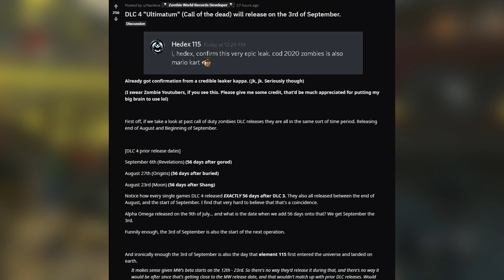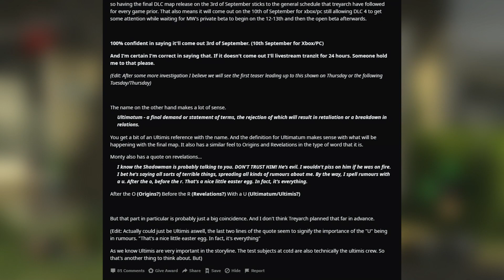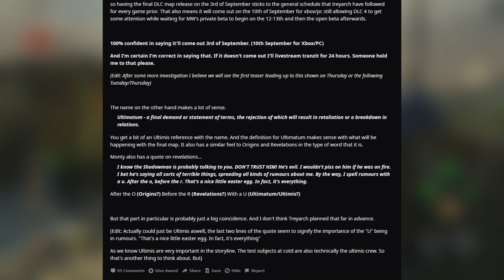ULTIMATUM Zombies DLC 4 Revealed! Black Ops 4 Zombies DLC 4 Name Revealed! (BO4 Zombies Leaks!)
Zombies Chronicles 2 NEW Features, Easter Eggs, Cutscenes & More! Black Ops 4 Zombies DLC 5 Leaks!

►25 Likes on todays video!

Welcome to the official channel of Pluto, on this channel I stream whenever I have the time to due to having to work. All support makes me want to do Youtube every single day so thank you to those who support!

Having trouble with Easter Eggs, Guides or Gameplay?